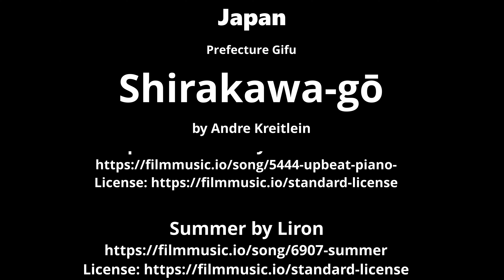Japan - Gifu - Shirakawa-go in Winter (4K)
00:34 Skip Intro
Enjoy My **Super Finder** of my Japan Postings...